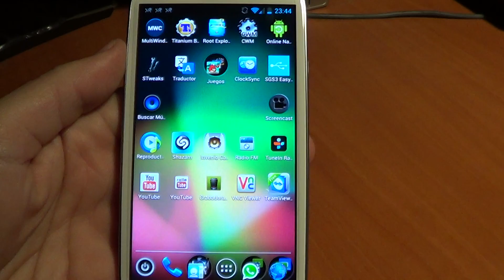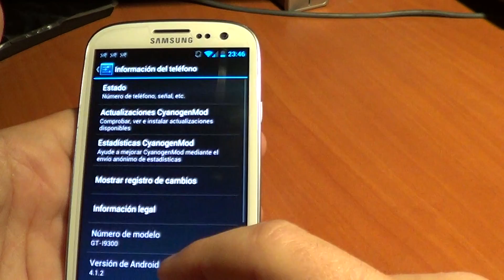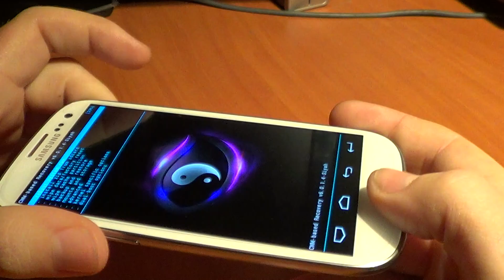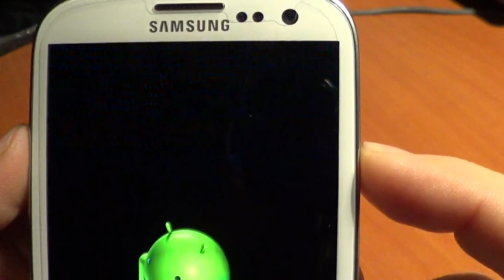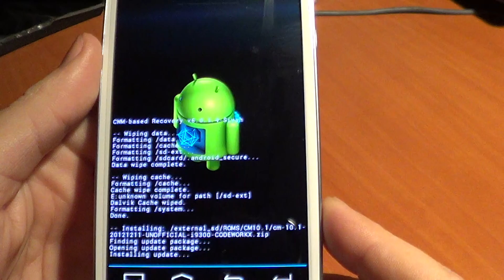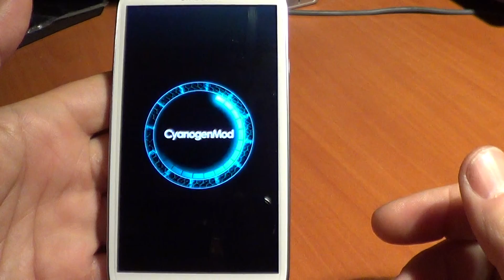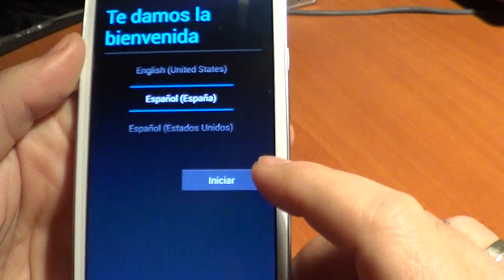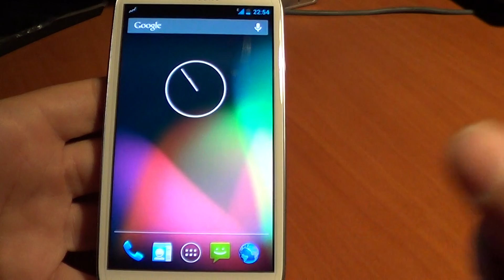Install Cyanogenmod 10.1 Galaxy S3 Android 4.2.1 Jelly Bean tutorial .